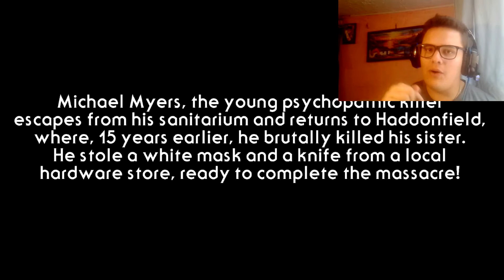MAICOL MAYER tiene UN VIDEOJUEGO y NO es BONITO 😢😢 ¡¡BASADO EN LA HISTORIA REAL!!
hola gente desparshada de YouTube solo soy un chico que le gusta jugar videojuegos no soy muy bueno, pero sé que al menos una sonrisa le sacare y seremos una gran familia algún día uwu no se olviden de visitar los siguientes zeldas:

*EL MAKIO BENDICE TU SUSCRIPCIÓN*